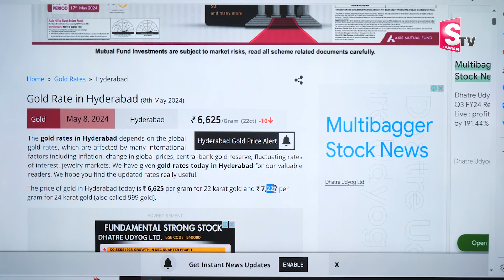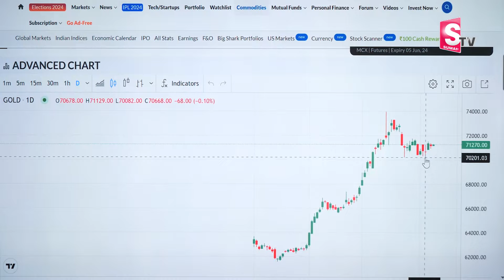బంగారం కొంటున్నారా? జాగ్రత్త | Today Gold Rate | Gold Price in India 2024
Watch► బంగారం కొంటున్నారా? జాగ్రత్త | Today Gold Rate | Gold Price in India 2024 | Gold rate Gold